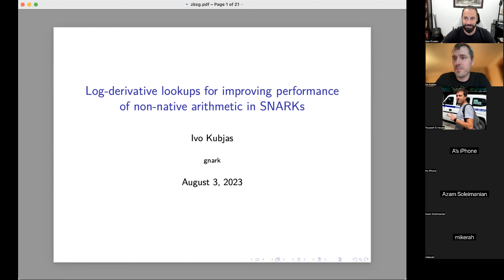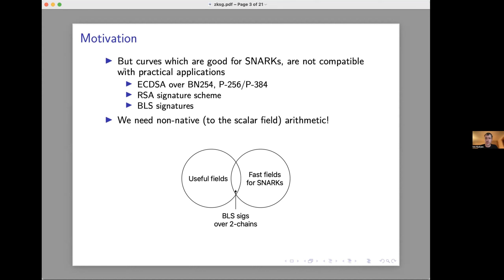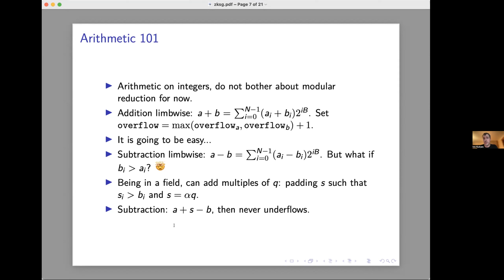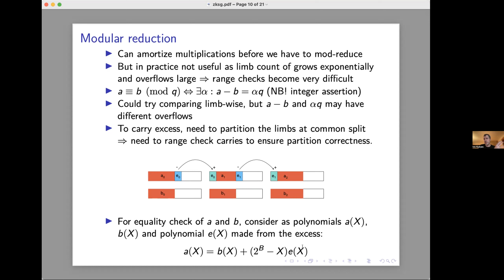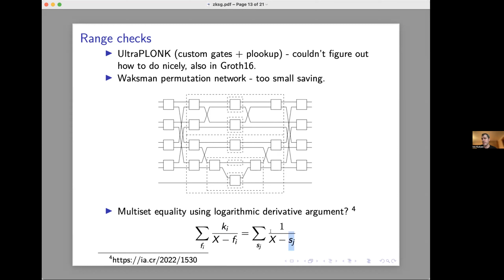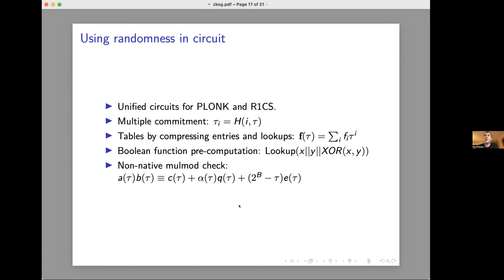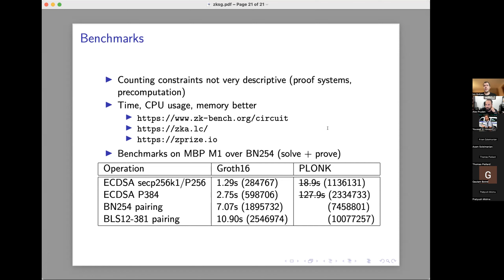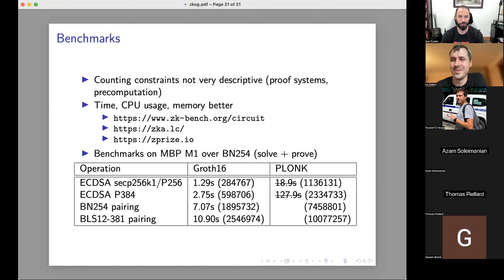zkStudyClub - Improving performance of non-native arithmetic in SNARKs (Ivo Kubjas, Consensys Gnark)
Today, Ivo presents techniques for applying the log-derivative lookup tables in a circuit using LegoSNARK-style commitment. As an application, we show how this lookup table can be used to implement range checks, specifically applying it to the non-native arithmetic. Using these optimisations, we were able to reduce the proof time for BN254 pairing in Groth16 to approx 5s (MBP M1). The technique also works for PLONKish arithmetisation.